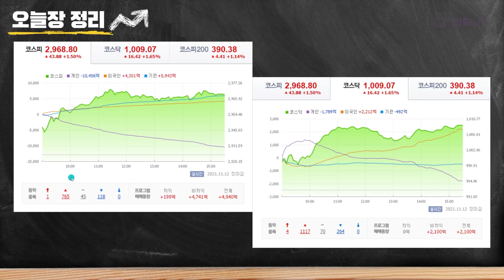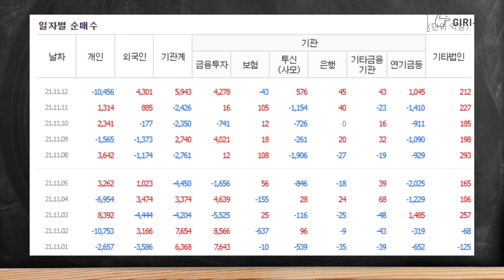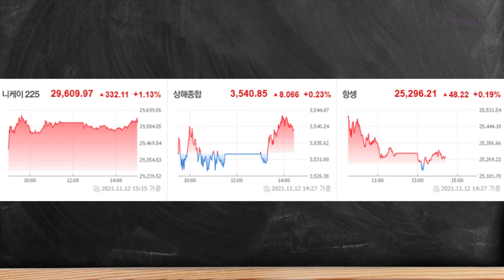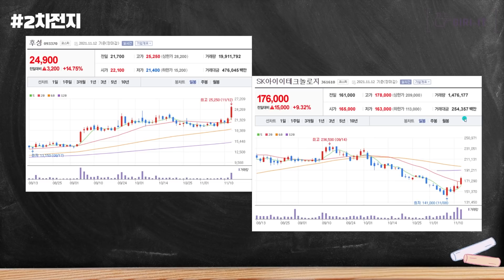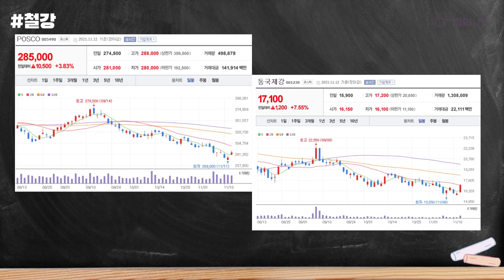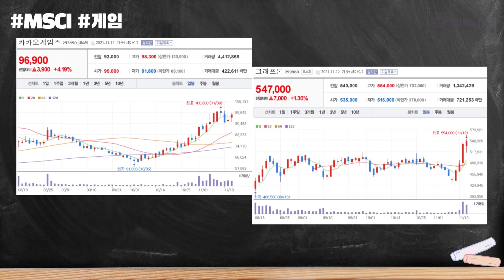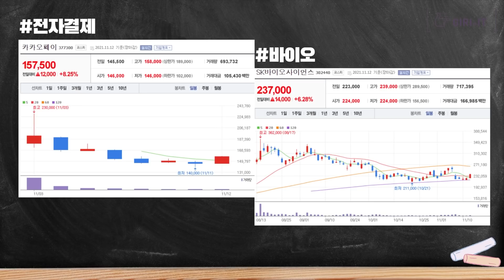불같은 장 🔥🔥🔥🔥🔥🔥🔥🔥🔥🔥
0:00 인트로
0:29 시황정리
3:00 오늘의 키워드